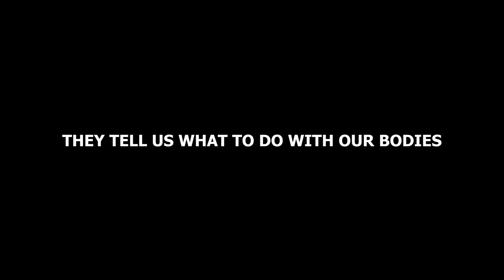The BSC Manifesto